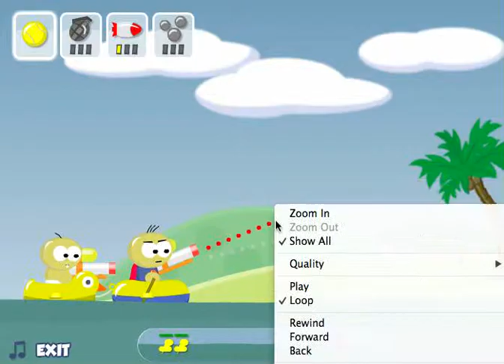Raft wars2:ep.1 RaGe!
New series YAY!